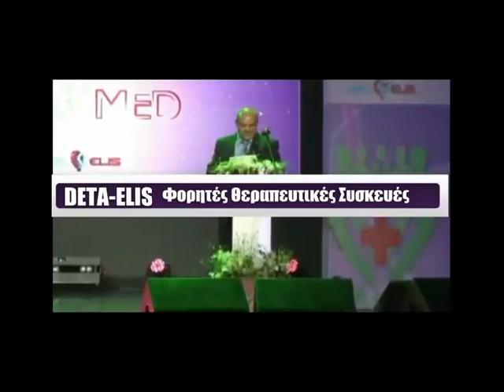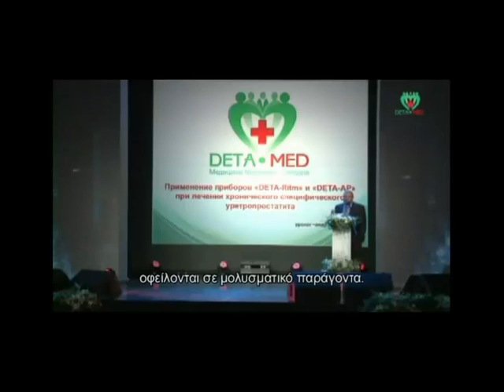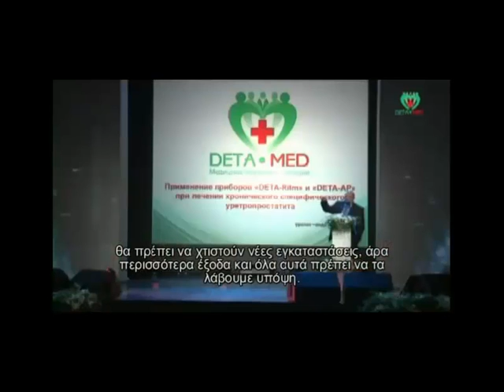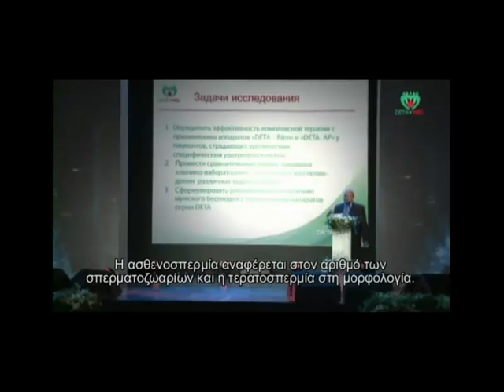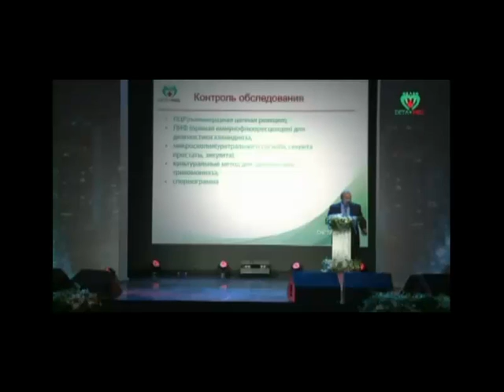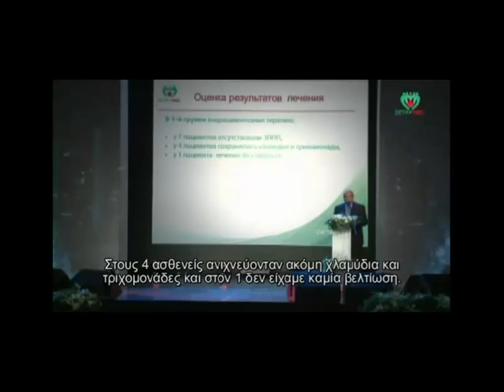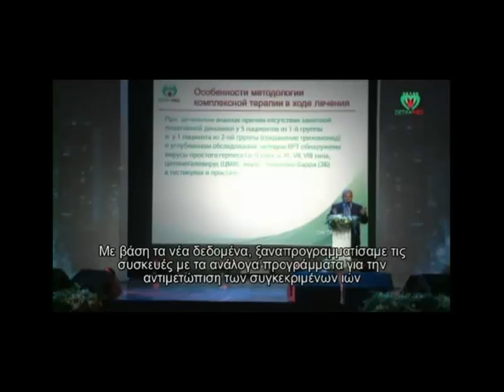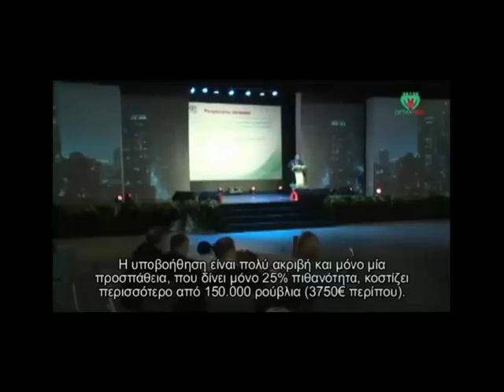The contribution of Deta Devices in the treatment of chronic urethral prostatitis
The philosophy of the therapeutic devices and their operation is simple. Just like with coordination a glass can break into a thousand pieces, the same can happen with the emission of electromagnetic waves in the appropriate frequency also to a virus, a bacterium, a microorganism or a parasite or to aid an organ of the body to return to its healthy frequency and consequently be healed. Furthermore, using the diagnostic devices, it's possible with the emission of electromagnetic waves at specific frequencies to determine if the body has been infected with a parasite, microorganism, virus or bacterium, as well as the general condition of all the organs of the body.